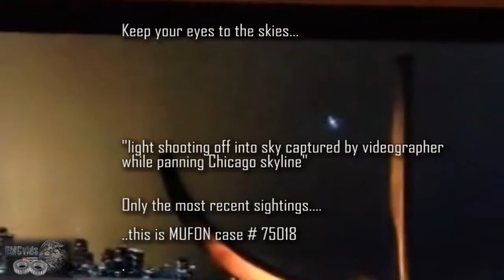Latest UFO Sightings 2016 This Week in March UFO Launches from Earth During News Report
UFO's in the news. This is the best UFO sightings from the past few days. During the News Flying Saucers seen launching from Earth into the sky. Only the most .

AREA 51 Exposed UFO LAUNCH PAD!!!? CAUGHT ON GOOGLE EARTH!! 2016 DOORS OPEN AT UNDISCLOSED HANGER NEAR Area 51 SHARE THIS!

Over 310 Thousand Subscribers and 180 Million Views Thirdphaseomfoon Rated Top Best UFO and Paranormal Video On YOUTUBE! Our goal is simple: To .

One of best UFO Sightings from Today were caught on tape over California, this week ET (extraterrestrial life) will be eventful and more UFO's and reports and .